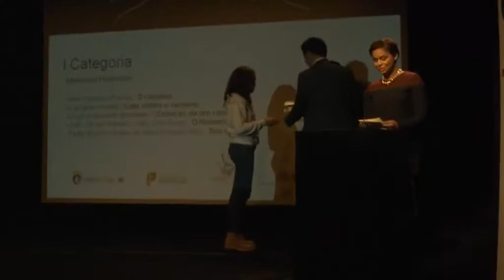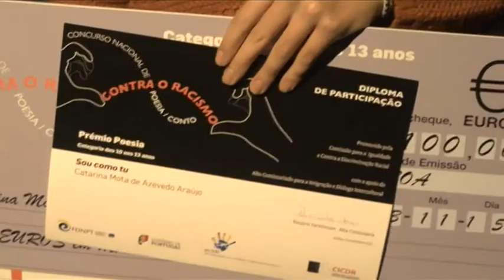Notícias de 24 de Novembro a 1 de Dezembro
As notícias que marcaram a atualidade no âmbito das ações do Alto Comissariado para a Imigração e Diálogo Intercultural - ACIDI.